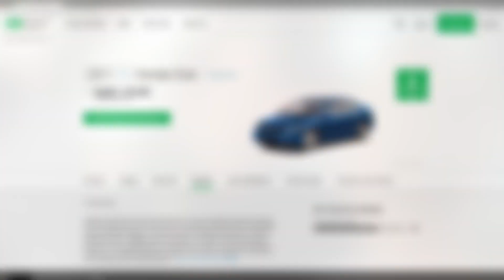Used Car Marketplace | Talking Cars with Consumer Reports #116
This episode is dedicated to used cars. We talk about which used cars we'd buy in three different price ranges and answer viewer questions about trucks and all-wheel drive vehicles.

Infiniti G37 Review: infiniti g37